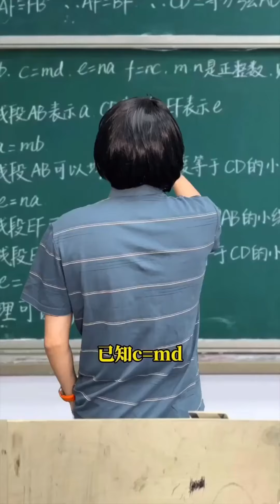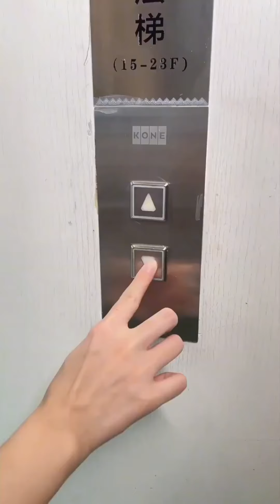【小赖同学EP167】当内向员工刚入职公司，永远不要欺负她！要不然一包老鼠药......